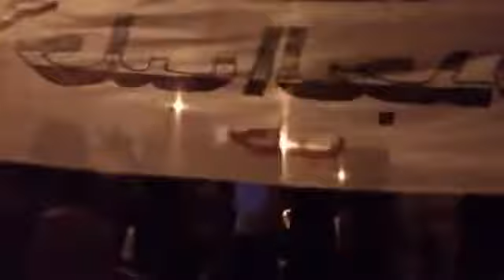شام حلب الجديدة جامع الشيخ عمر مسائيات الثوار اصرار حتى النصر 6 8 2012 ج5